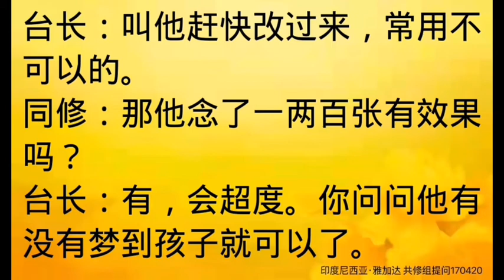卢台长开示：给打胎孩子的小房子写成“某某孩子的要经者”有效果吗印度尼西亚·雅加达世界佛友见面会共修组提问&图腾170420